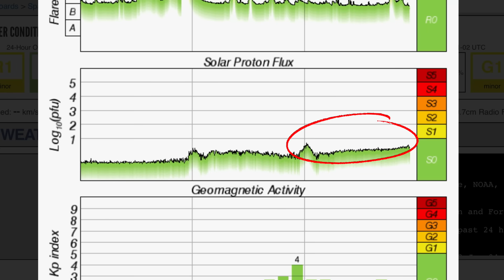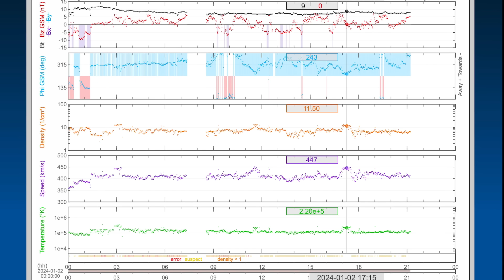POLAR VORTEX Swings Around‼️ Morocco Earthquake Today / First Major Snowfall‼️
January 2 2024

5 Day not so normal World Weather forecast. Plus a look at spaceweather for today.